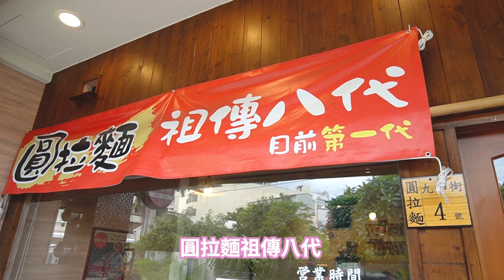看起來超可怕！整隻青蛙放在拉麵上！？青蛙拉麵「蛙呀蛙呀蛙拉麵」開箱！【奇怪美食系列EP2】